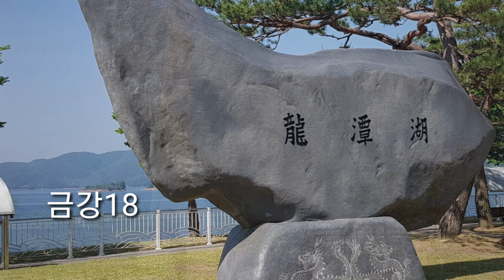금강 제18경 용담댐~죽도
Mavic 2 Zoom , Kinemaster ,  Pendulum Waltz - Airline - Sneaky Business